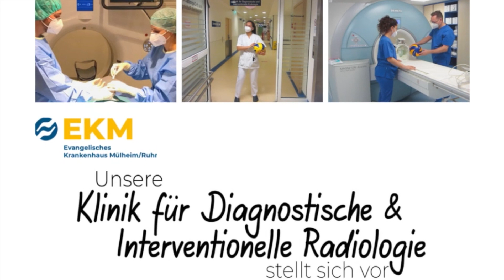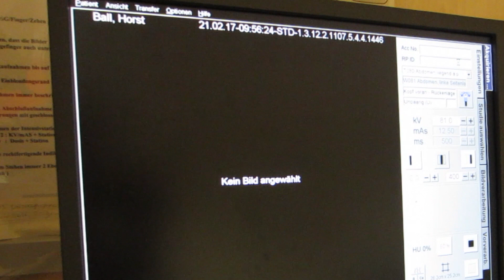Die Radiologie im EKM – ein tolles Team mit Spaß an der Arbeit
Die Klinik für Diagnostische und Interventionelle Radiologie im Evangelischen Krankenhaus Mülheim versorgt im Jahr über 20.000 Patienten und erbringt mehr als 43.000 radiologische Leistungen. Besondere Schwerpunkte der Klinik sind vaskuläre, onkologische und schmerztherapeutische Interventionen sowie die kardiovaskuläre Bildgebung. Die Versorgung unserer Patienten erfolgt dabei auf höchstem fachlichen Niveau und in enger Zusammenarbeit mit allen Fachabteilungen unseres Hauses sowie den niedergelassenen Kolleg*innen.

Die radiologische Klinik investiert mit großem Engagement in die Facharztausbildung junger Mediziner*innen und nimmt als akademisches Lehrkrankenhaus der Universität Düsseldorf auch an der Lehre und Ausbildung von Medizinstudierenden teil.
Außerdem wird in Kooperation mit einer großen Essener MTRA-Schule die praktische Ausbildung medizinisch-technischer Radiologieassistent*innen hier vor Ort gewährleistet – mit viel Spaß, guter Laune und Motivation bleibt unser junges, ambitioniertes Team stets am Ball und begeistert so für das abwechslungsreiche MTRA-Tätigkeitsspektrum.